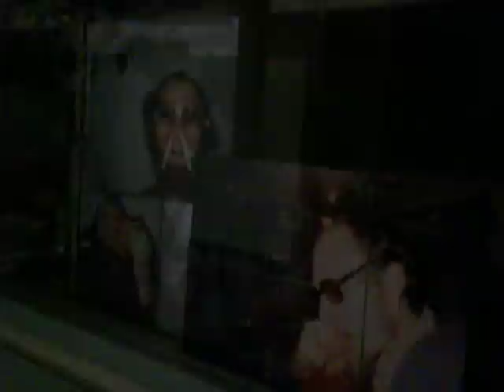50-EZER FELIRATKOZÓ!!! És egyebekről is esik szó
Bartos megköszöni az 50-ezer feliratkozót! És egyebekről is beszél.